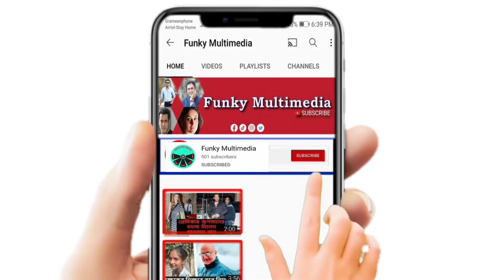Pathan Movie Trailer- Review in Bangla